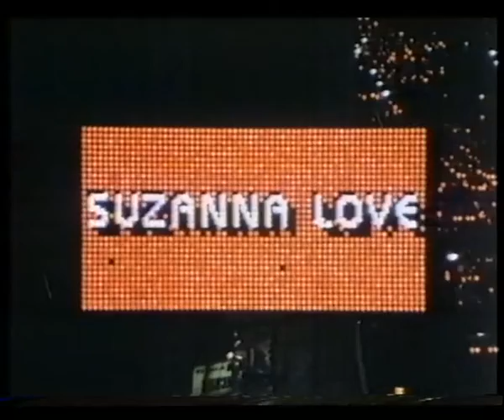Cocaine Cowboys 1979 USA Andy Warhol Trailer deutsch VHS Angriff aus dem Jenseits Hard Choices © Ufa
Zweiter Trailer nach dem Hauptfilm aus der Verkaufskassette VHS Angriff aus dem Jenseits - Hard Choices
Regie: Ulli Lommel
Darsteller:
Jack Palance
Tom Sullivan
Andy Warhol
Suzanna Love
Pete Huckabee
Tony Munafo
Richard Young
Richard Bassett
Esther Oldham-Farfan
Tzi Ma

© Ufa